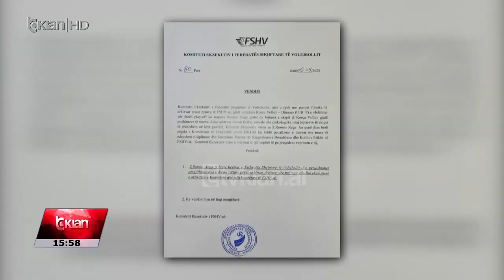Tv Klan - Volejbollistet mbrojnë shuplakat e trajnerit | Lajme News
Trajneri i “Korça Volley U18”, Romeo Xega u përjashtua përgjithmonë nga aktivitetet nga Federata Shqiptare e Volejbollit, pasi goditi me shuplakë lojtaret gjatë pushimit të ndeshjes.

Por ky vendim penalizues, një ditë më pas, për çudi u kundërshtua nga volejbollistet, të cilat i dolën në mbrojtje trajnerit të tyre. Ato këtë akt e quajnë diçka normale në botën e sportit.

Aleksia Saqellari: As shpullë nuk mund të quhet, pasi është një tërheqje vëmendje. Këto na motivojnë ne të luajmë më mirë. Asnjë nga ne nuk është ankuar dhe as prindërit nuk ka dalë të akuzojë. Mendoj se nuk duhet të merren vendime të nxituara.

Rovena Gengo: Unë mendoj se është ekzagjeruar. Në këto momente jam e ngarkuar nga komentet e ndryshme. Shihemi të dielën duke ngritur trofeun dhe atë trofe do ta fitojmë për profesorin.

Vetë trajneri Romeo Xega tha se një gjë të tillë ia kërkoi vetë sportistja.

Romeo Xega: Ai që nuk është në botën e sportit duket realisht keq. Por në një finale janë të pranueshme të gjitha. Lojtarja në fjalë ka kërkuar, për momentin nuk jam mirë. Mund të më japësh një shuplakë siç e kemi ne që shkundemi në sport.

Romeo Xega tha se do të mbështesë ekipin nga tribuna në finalen e së dielës me Dinamon U18.